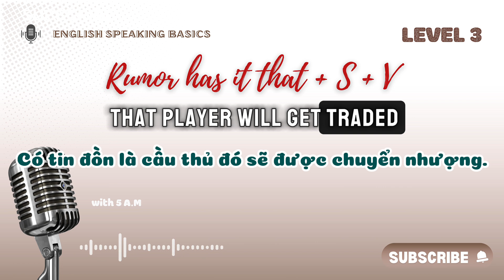English Speaking Lessons - Level 3 - Cụm từ giao tiếp Tiếng Anh thông dụng - Rumor has it that